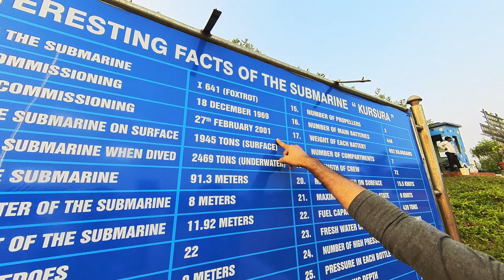One Day at Visakhapatnam(VIZAG) I Chennai to Dehradun I 3500 KM Road Trip I Ep - 2 I Travelling Dada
One Day at Visakhapatnam(VIZAG) I Chennai to Dehradun I 3500 KM Road Trip I Episode - 2 I Travelling Dada

3500 KM road trip to explore hidden beauty of INDIA.